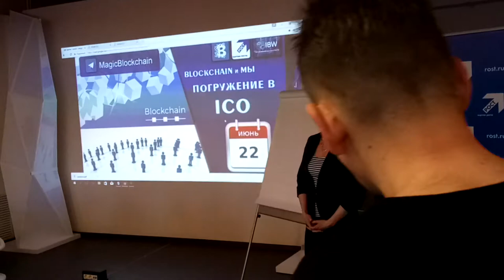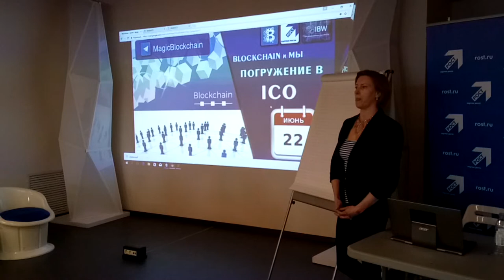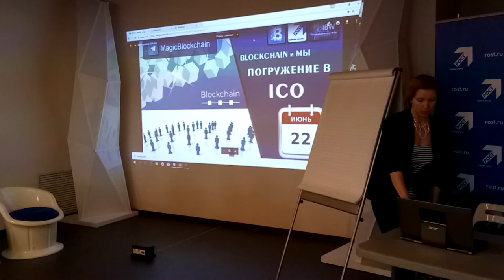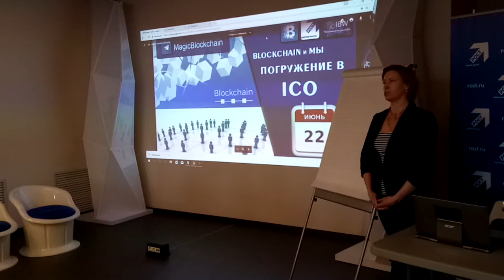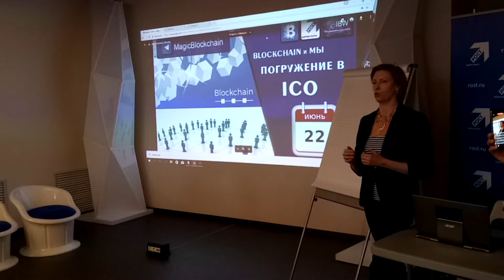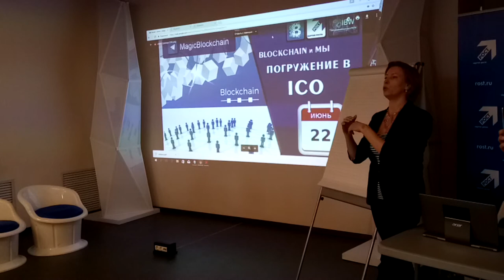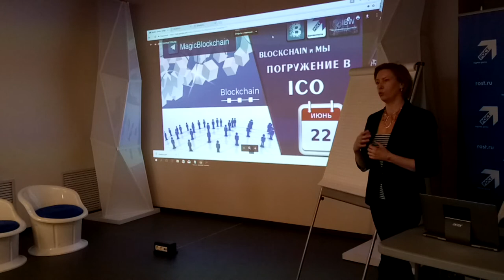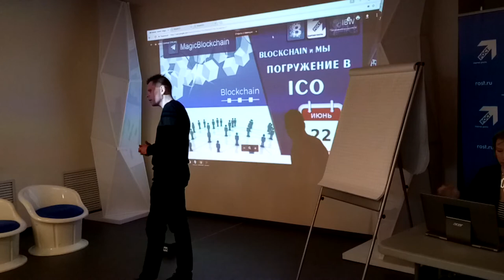Оксана Бобылева про ICO